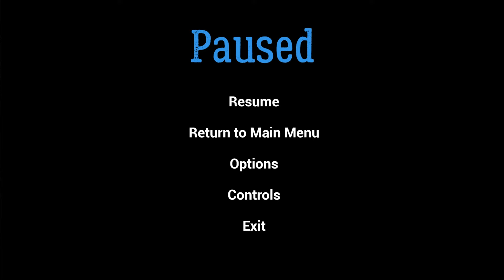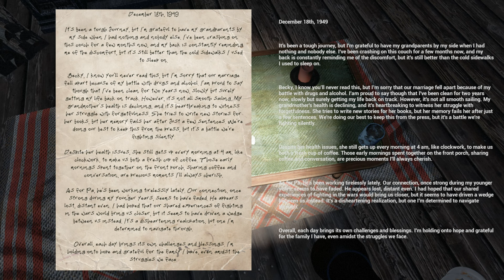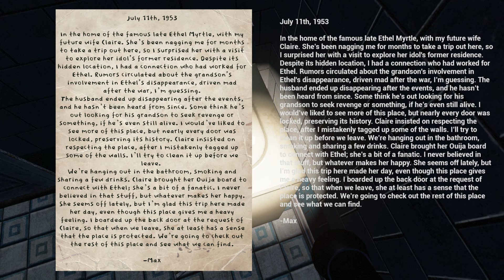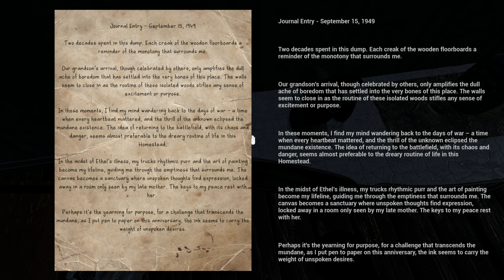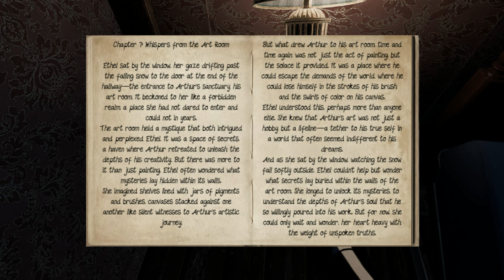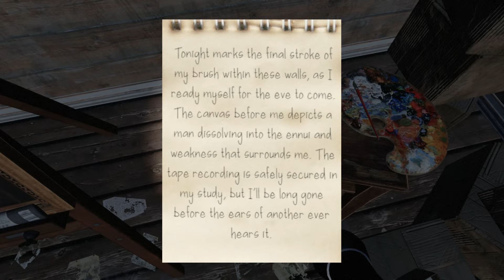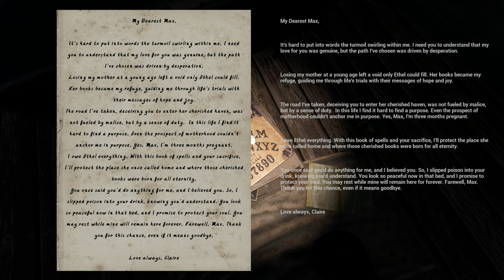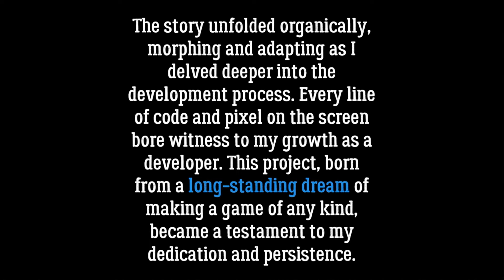Ethel PC Gameplay Full Game Walkthrough No Commentary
Welcome to my first game! Where you'll Immerse yourself in a unbelievable, story-rich mystery, packed with jaw-dropping plot twist, horror, and multiple endings. You'll need sharp observation skills. Solve tricky puzzles and navigate eerie environments without any hand-holding.

DIFFICULTY: This game demands a high level of concentration and memory retention making it suitable for those seeking a rewarding and intellectually engaging gaming experience. It may not be suitable for individuals who prefer games with defined objectives or prompts.

You take on the role of Thomas Myrtle a World War II veteran. The war left him not only with physical wounds, but also with the invisible scars of PTSD. Despite his bravery on the battlefield, Thomas returned home only to find himself battling a different enemy: addiction. This addiction took a toll on his marriage, eventually leading to its dissolution, and plunged him into a spiral of homelessness.

In 1949, a glimmer of hope emerged when Thomas's grandparents took him in and helped him achieve sobriety. For a brief period, life seemed to regain some semblance of normalcy. However, this fragile peace was shattered when Thomas woke up one morning to find his grandmother accusing him of stealing her medication. Despite his protestations of innocence, suspicion tainted the air.

That fateful night, Thomas awoke in his grandmother's room, surrounded by a pool of blood, with no memory of what had transpired. His grandmother was nowhere to be found, and Thomas was haunted by the terrifying possibility that his PTSD and addiction had driven him to commit a heinous act.

Consumed by guilt, confusion, and fear, Thomas went into hiding, cutting himself off from the world for over a decade. Now, after twelve long years of self-imposed exile, he returns, determined to unravel the mystery of that fateful night and to seek closure, if any can be found. With a tumultuous past weighing heavily on his shoulders, Thomas embarks on a journey of self-discovery, confronting demons both internal and external as he seeks answers and redempt...